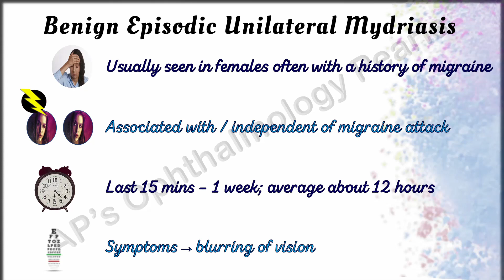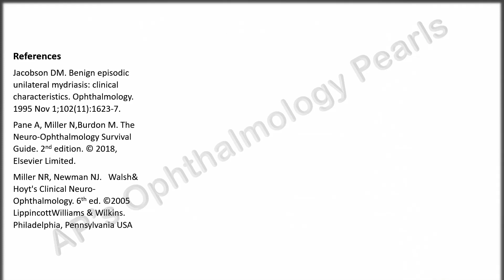Benign Episodic Unilateral Mydriasis │ Pearls In A Nutshell 5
Awareness of this condition helps in the differential of anisocoria